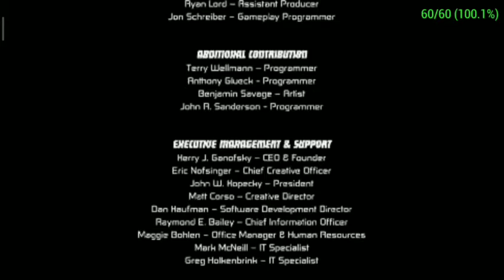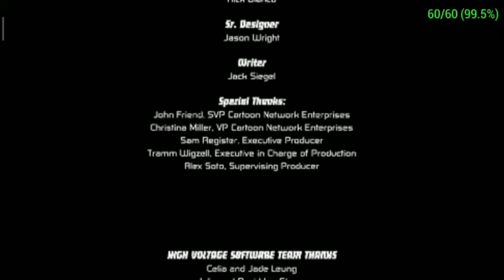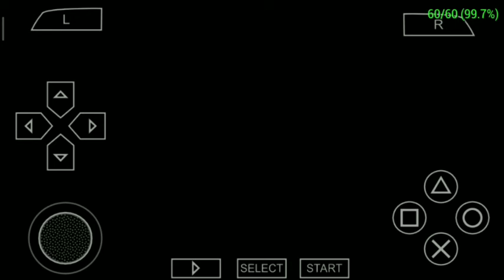END BEN 10 PROTECTOR OF EARTH GAMEPLAY PART 32 VILGAX VS BEN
Plot-
Sleeping near the Grand Canyon, a mosquito-like drone sucks most of the DNA out of Ben's Omnitrix. A giant object crashes into the mountains, and Ben finds out he can't transform into some of his aliens, only Heatblast and Fourarms. After fighting through multiple drones, he defeats a Giant Mech Drone and finds an Omnitrix Crystal which gives him access to XLR8.

Later, they go to Mesa Verde and find Vilgax's Drones and Forever Knights fighting. After defeating all the knights and drones, an injured Forever Knight tells them that Enoch has used all the Technology of Area 51 to make a Big Battle-Bot to fight Ben. They go to Area 51 and fight Enoch, but Enoch recovers and climbs his Battle-Bot. They think of some hydro-electric place where the Battle Bot is comfortable to fight, and Gwen thinks it is Hoover Dam. They head to Hoover Dam and fight the Battle-Bot. Then Ben finds another Omnitrix Crystal which regains access to Cannonbolt.

When the Tennysons head to San Francisco for a vacation, they find out that Kevin 11 has escaped from the Null Void and has brought some plant creatures with him. He kidnaps Grandpa Max, but later gets sucked to the Null Void again by Ben in a Lumber Mill. Later, after fighting through Crater Lake, they head to the Space Needle, where the mother plant (Wildvine's DNA) has made its home and infecting the whole city. After defeating it, Ben finds an Omnitrix Crystal which gives him access to the last unlockable alien in the game, Wildvine.

In outer space, Vilgax and Zs'Skayr are working together to recover the Omnitrix. Ben, Gwen, and Grandpa Max head to Effigy Mounds for camping, and find some of Zs'Skayr's Troops hunting there. After defeating Hex at the end, they discover that Zs'Skayr had plundered the Plumber Base in Mount Rushmore. Ben chases him through Chicago lakefront and then defeats him in Gold Coast Theater and Grandpa Max sucks him in the Null Void.

After defeating Zs'Skayr, they go to the Historic Battlefield, where Doctor Animo kidnaps Gwen. They go to the Bayou and discover Clancy, in an abandoned mansion. After Ben defeats him, Max asks him where Animo had taken Gwen. He tells him that it is too late to save her now and Animo will make her a mixed-up mutant. Ben and grandpa travel to New Orleans and take a boat to Animo's oil refinery. After defeating Animo, Gwen tells them that Animo and Vilgax have planned to suck Earth into the Null Void. ,Ben then unlocks Master Control in the Omnitrix.

After going to Washington, D.C., where there are Null Void Portals everywhere, Ben defeats Sixsix and his Detrovite Troops in Cape Canaveral. Grandpa Max uses rockets found there to make the Rustbucket capable of flight. Then, they fly to Vilgax's Ship and Ben tries to defeat Vilgax. After a big battle that ends with Vilgax's defeat, Ben discovers that the rest of the Omnitrix Crystals are right there on the ship. But just after he retrieves them, the ship starts powering down and projecting a Null Void Portal, which then sucks in Vilgax and his ship. Luckily, Ben, Gwen, and Grandpa Max escape in time and get back to their vacation.

Vilgax is not seen again until the third game of the series, Vilgax Attacks

Article Talk

Language

Download PDF

Watch

Edit

Ben 10: Protector of Earth is an action-adventure video game developed by High Voltage Software and published by D3 Publisher and is based on the series animated television series Ben 10. This is the second Ben 10 game and it was released for PlayStation Portable, PlayStation 2, the Nintendo DS and the Wii in late 2007.

North American Wii box art

EU: November 9, 2007

Wii

Genre(s)Action-adventure, Beat 'em upMode(s)Single-player, Multiplayer